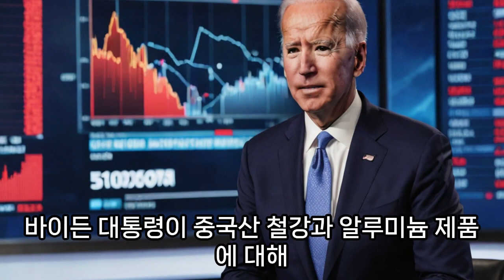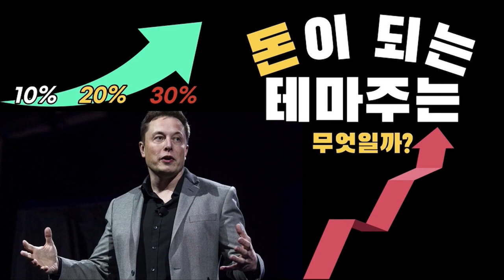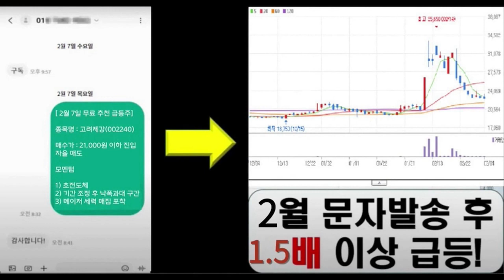바이든 중국 철강·알루미늄 관세 3배 인상…중국 근거 없이 중국 탓